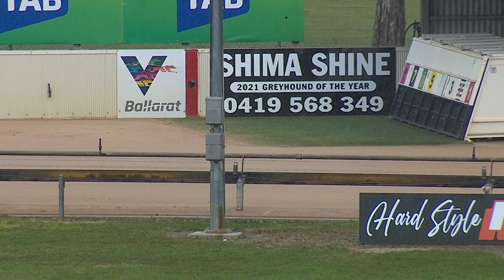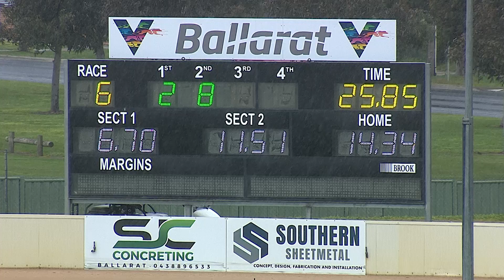BAL MON 12 SEP 22 R6